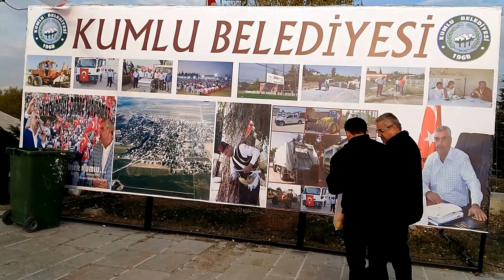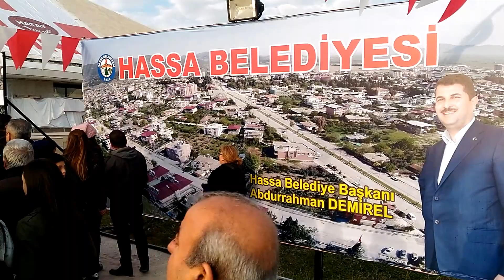Başkent Ankara'da Hatay Günlerine yoğun ilgi var